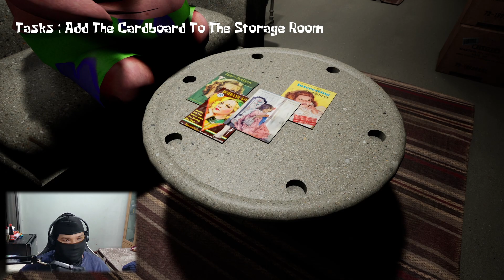SEPARAH Inikah Sisi Gelap Patrick?! - Potrick Snap Gameplay Indonesia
Halo, dulur!
Welcome home!

Kali ini kita akan coba ungkap seberapa parahnya sisi gelap seorang Patrick Star yang selama ini kita anggap lucu dan menggemaskan.
Apakah kita akan selamat saat mengetahui sisi gelap seorang Patrick?